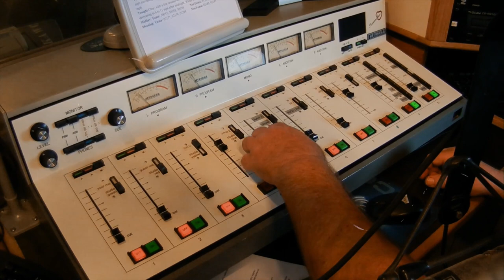Mini-Pledge Drive Wrap Up at KAWC Colorado River Public Radio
KAWC General Manager, Dave Riek and Development Director, Alice Ferris, ACFRE share the news with supporters that they succeeded in helping KAWC achieve the mini-Pledge Drive goals! WOOT! WOOT! All Things Considered Host, Kim Johnson is running the board and helping encourage a few final calls in the last minutes of KAWC's mini Pledge Drive.

We held the mini drive to offset a budget shortfall created by the Sequester's effect of reducing funding to Public Radio Stations.

Here is a Facebook photo album with images from the mini Pledge Drive and the wonderfully fun "Listener Appreciation Night" KAWC hosted that week. It features music by the Yuma Jazz Company.

Jim Anderson Photograpy & Editing, 2013
GoalBusters Consulting, LLC